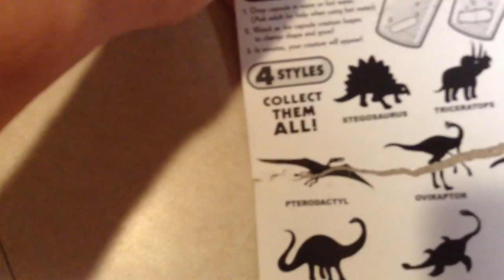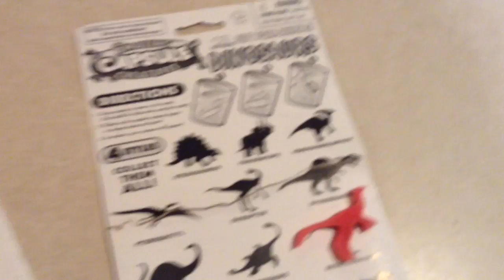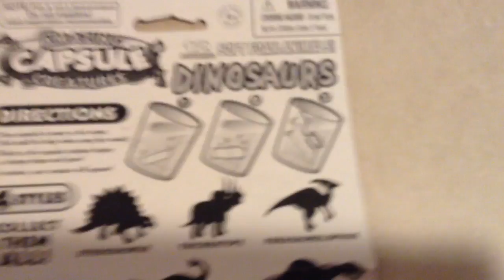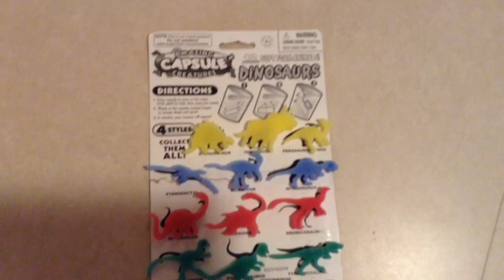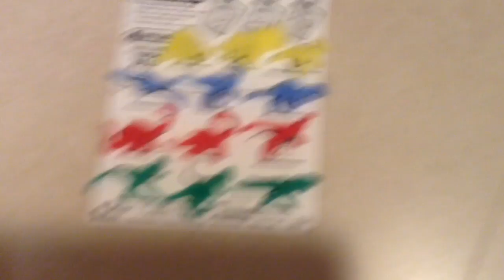Dinosaur Grow Pods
Watch as Tyler the dino man opens his dinosaur grow pods and sorts them out while talking to two of his roommates (Nate & Tony)